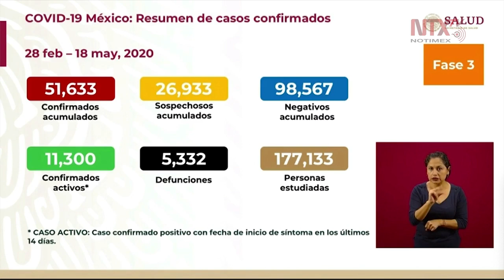Suman 51 mil 633 casos de COVID-19 y cinco mil 332 defunciones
En México, hay un total de 51, 633 casos confirmados del coronavirus, 11,300 casos activos y 5,332 defunciones, dijo Hugo López-Gatell, Subsecretario de Prevención y Promoción de la Salud